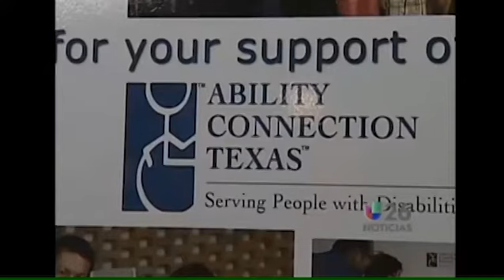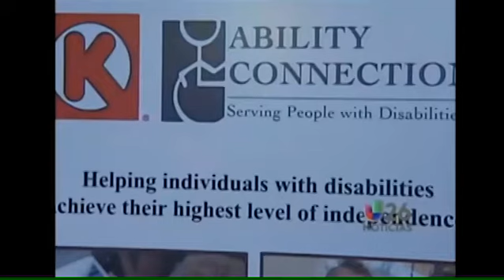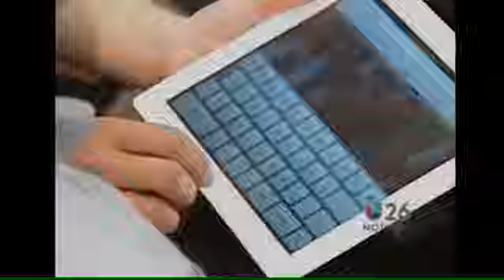El Paso Tech Initiative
Ability Connection Texas and Circle K team up to provide assistive technology for children and adults with disabilities in the El Paso area.